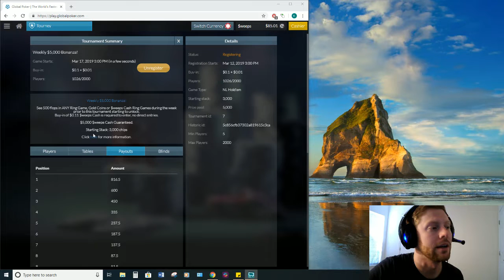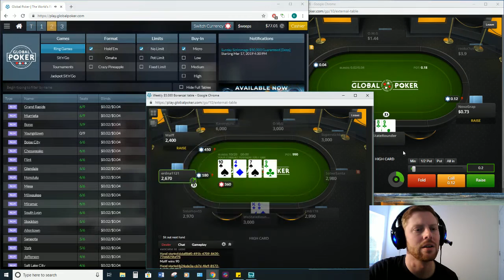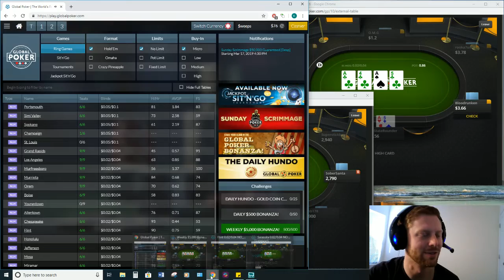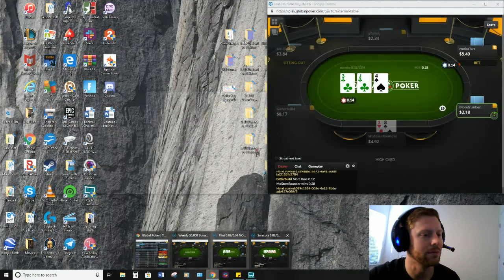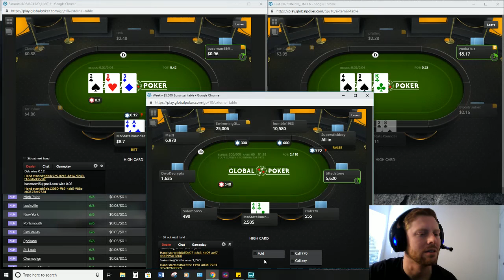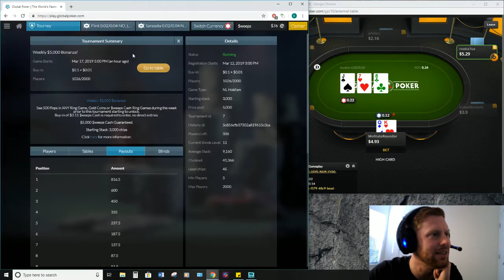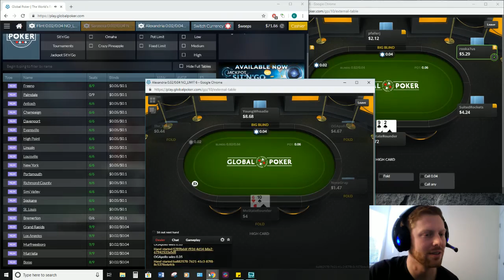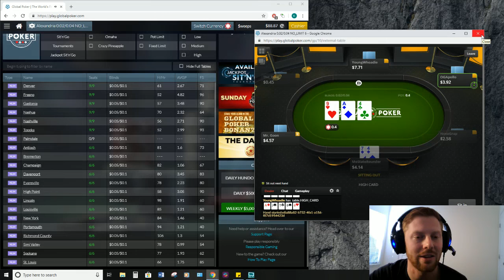Poker Vlog Ep 11 - Online Poker Gameplay 2019 - Global Poker Streamers - Poker Tournament Online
Weekly $5000 Bonanza Global Poker Tournament - New Recent 2019 Online Poker Live Stream Ep 11  - Poker Cash Game Strategy Low Stakes - Online Poker Streamer - Online Poker Real Money Strategy - Texas Holdem Strategy Advanced - How To Play Multi Table Tips for Beginners - Poker Hands Ranking Review to Play - Poker Bankroll Management Challenge Guide, Instructions, Tips, Tutorial, Strategy for Beginners, Intermediate, and Advanced Players Youtube Video - How can I profit in micros?

Poker Vlog ep 11 - Online Poker Grinding Strategy - Global Poker Multi Tabling Texas Holdem Cash Game Strategy Low Stakes Guide Tips 2019 - global poker review tournament real money cash game strategy tutorial, guide, global poker how does it work?

Following along will help you learn how to play poker and cover poker strategy for Texas Holdem Poker. The emphasis of this channel will be online poker. Been playing mostly cash games multi tabling micros.

Use the same ranges as Doug Polk.